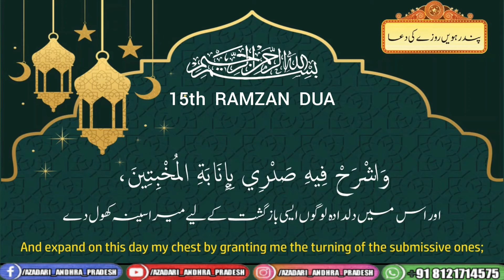ramzan dua in urdu || ramadan day 15 status dua || ramzan mubarak status 2021|Azadari ANDHRA pradesh